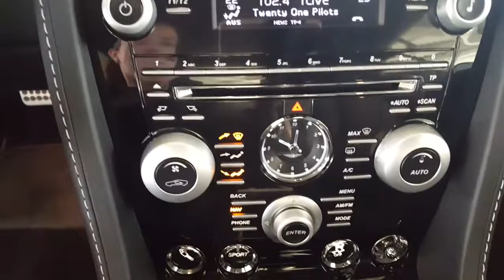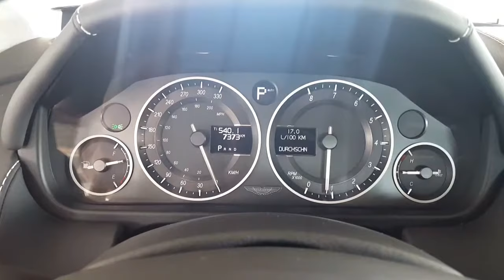HCC-International - Aston Martin DBS Touchtronik 2+2 1.Hand nur 7370 KM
Gebrauchtfahrzeug (PKW) Sportwagen / Coupe

    Benzin
    Automatik
    4-Sitzer
    2-Türer
    Euro4 (G)

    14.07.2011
    7.370 km
    380 kW (517 PS)
    Schwarz (ONYX - BLACK)
    Schwarz / Leder

169.900,- €
MwSt nicht ausweisbar

CO2-Emission:  367 g/km
Durch­schnitts­ver­brauch:  15,5 l/100 km
Verbrauch Innerorts:  24,2 l/100 km
Verbrauch Außerorts:  10,5 l/100 km
Gewicht:  1815
Effizienzklasse:  G
Schadstoff­klasse:  Euro4
Schadstoff­plakette:  Grün

    Sehr gepflegter Aston Martin DBS aus 2011 mit lediglich 7.370 km Laufleistung. Das Fahrzeug befindet sich technisch und optisch in einem sehr guten Zustand. Das Fahrzeug ist unfallfrei sowie Nichtraucher und hat eine durchgehende Aston Martin Service-Historie.
    Der letzte Kundendienst wurde im Mai 2018 bei 6756 KM entrichtet-
    Außenfarbe: Onyx Black Interieur: Obsidian Black
    Thick Stitching in Silbergrau
    Contrast Carpet Binding
    Steering Wheel / Lenkrad in Black Alcantara bezogen
    Facia Trim in Piano Black
    Bluetooth Telefon Vorbereitung
    Auto Dimming Interior Rear View. / autom.abblendbarer Innenspiegel
    Garage Door Opener / Garagentoröffner
    2 + 2 Seating Arrangement / 2 + 2 Sitzkonfiguration
    Alarm Upgrade & Tracking Device (Europe) / Alarmanlage inkl. Europa-GPS Peil-Sender
    Smokers Pack / Raucherpaket
    Magnum Silver Mesh Pack
    20 Inch 10 Spoke Graphite Diamond Turned Wheels / 20-Zoll 10 Speichen Graphit Glanzgedrehte Felgen

    Vereinbaren Sie noch heute Ihren individuellen Beratungstermin.
Zu den von uns angebotenen Aston Martin berät Sie unser Geschäftsführer Herr Bülent Türhan gerne und jederzeit nach vorheriger Terminabsprache unter Tel.
    Unser Premium-Service für Sie:
    Einfach und seriös ! Ihr Verkaufsablauf bei HCC-International - kontaktieren Sie uns gerne per E- Mail oder telefonisch.
    Gerne erstellen wir Ihnen ein unverbindliches und individuelles Leasing- oder Finanzierungsangebot, ganz auf Ihre Wünsche angepasst.
    Wir bieten Ihnen gegen Aufpreis eine europaweite GW Garantie.
    Auf Wunsch erhalten Sie ein BvfK-Qualitätssiegel und/oder gegen Aufpreis einen Zustandsbericht für Ihr Wunschfahrzeug.
    Wir unterstützen Sie bei der Abwicklung der Zulassung sowie der kompletten Exportabwicklung (Netto-Export gegen Kautionszahlung der MwSt möglich).
    Wir bieten Ihnen den Service der Inzahlungnahme Ihres gepflegten Gebrauchtwagens.
    Bundesweite Fahrzeugzustellung möglich.
    Zwischenverkauf und Irrtümer für dieses Angebot sind ausdrücklich vorbehalten. Die Fahrzeugbeschreibung dient lediglich der allgemeinen Identifizierung des Fahrzeuges und stellt keine Gewährleistung im kaufrechtlichen Sinne dar. Ausschlaggebend sind einzig und allein die Vereinbarungen in der Auftragsbestätigung oder im Kaufvertrag. Den genauen Ausstattungsumfang erhalten Sie von unserem Verkaufspersonal

    Getriebe: Automatik
    Technik: Bordcomputer, Sperrdifferential, Sportabgasanlage, Schaltwippen
    Komfort: Klimaanlage, Klimaautomatik, Servolenkung, Zentralverriegelung, Elektr. Fensterheber, Lederausstattung, Sitzheizung, Elektr. Aussenspiegel, Tempomat, Park Distance Control, Multifunktionslenkrad, Elektr. Sitze, Autom. abblendbarer Spiegel, Mittelarmlehne, Einstellbare Lenksäule, Sportsitze, Park Distance Control vo.&hi., Memory Sitze, Ambiente Beleuchtung, Lordosenstütze, Lederlenkrad, Klimaautomatik-2-Zonen
    Sicht: Nebelscheinwerfer, Xenon Scheinwerfer, Colorverglasung, Scheinwerferreinigung, Bi-Xenon Scheinwerfer, LED-Rückleuchten, Tagfahrlicht
    Sicherheit: ABS, Airbag, Beifahrerairbag, Wegfahrsperre, Seitenairbags, Alarmanlage, ESP, Antriebsschlupfregelung, Reifendruckkontrolle, Pannenkit
    Entertainment: Navigationssystem, CD, Soundsystem, Radio, AUX-In, USB-Anschluss, MP3, Bang und Olufsen, Bluetooth
    Qualität: Garantie, Scheckheftgepflegt, Dekra Siegel, Nichtraucherfahrzeug
    Sonstiges: Metallic, Alufelgen